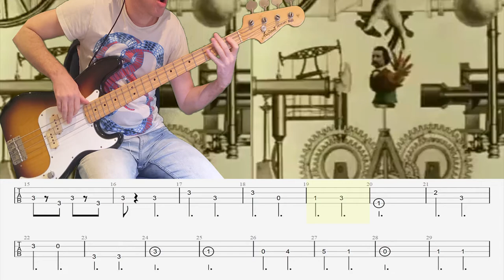Monty pythons flying circus intro bass playalong with tab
Its.